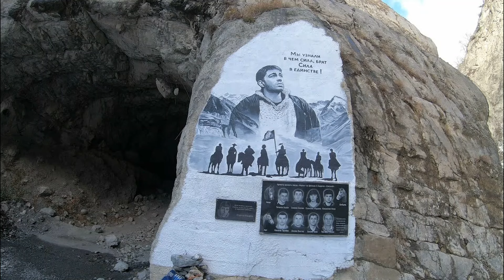СЕРГЕЙ БОДРОВ (младший) =АКТЁР И РЕЖИССЁР -ТАЙНА ВОКРУГ ГИБЕЛИ ЭТОГО АРТИСТА И ЕГО СЪЁМОЧНОЙ ГРУППЫ